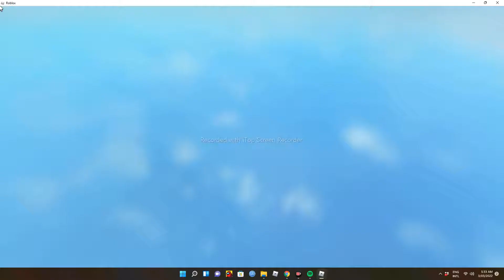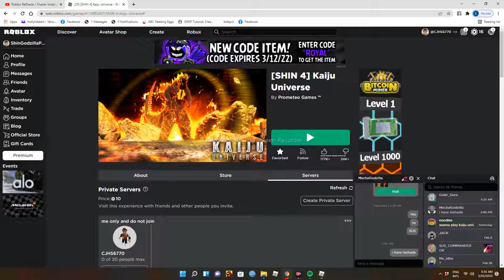dudes said I was lying about a server reboot